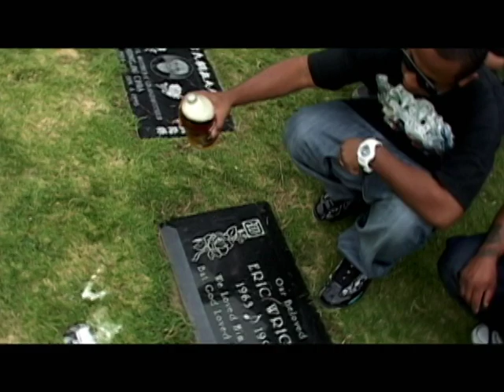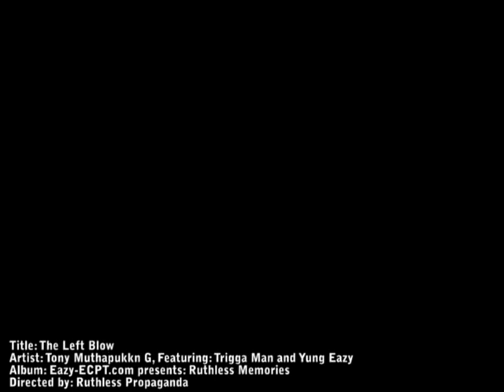The Left Blow : Tony Muthaphukkn G , Yung Eazy , Trigga Man ( Eazy-E Dedication )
"The Left Blow"
Tony Muthaphukkn G Featuring Trigga Man, Yung Eazy
Produced by Young G The Beat Maker.
Directed by Ruthless Propaganda

Song Available on Eazy-ECPT.com presents: Ruthless Memories.